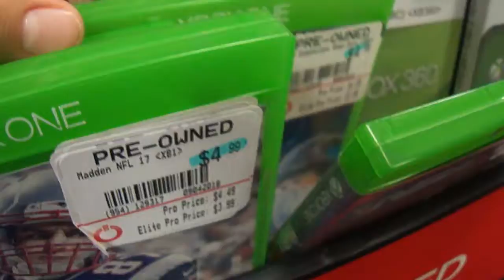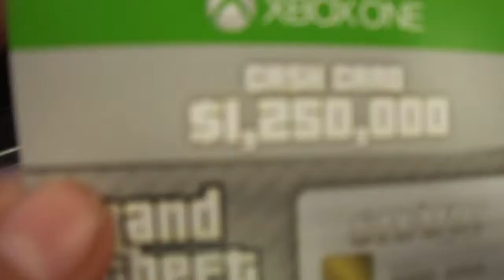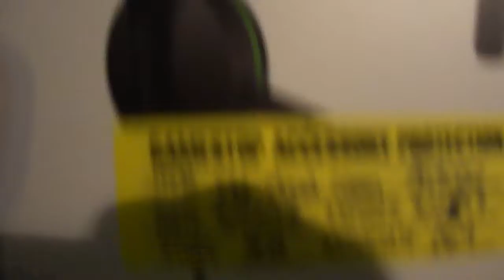BUYING A NEW XBOX ONE MIC!!!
Sorry this video was short this video was meant to be a test video of the new camera.